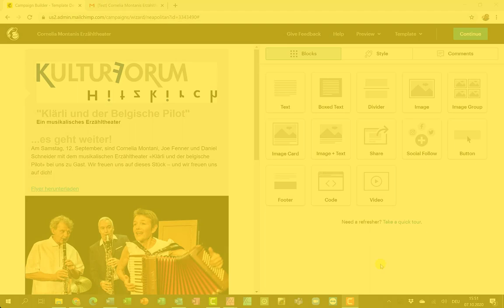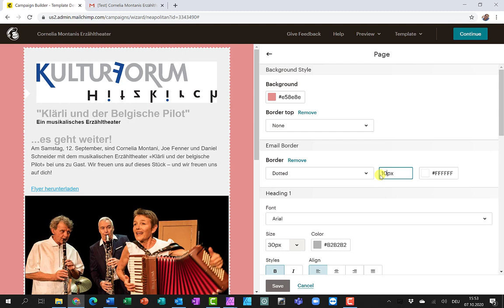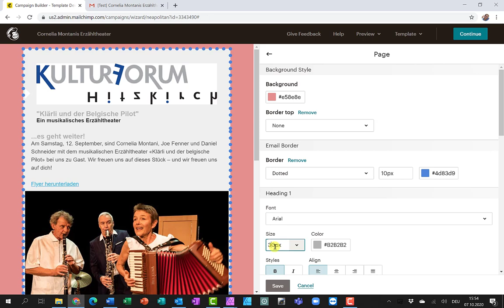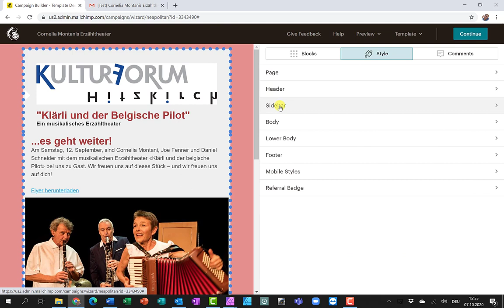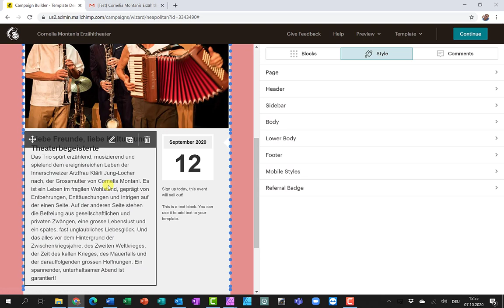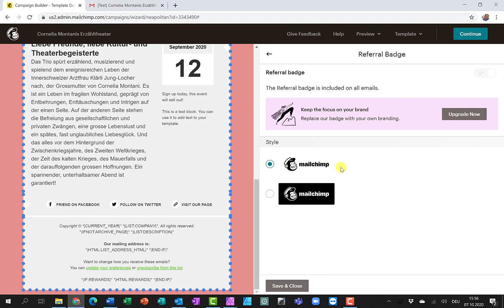Mailchimp Style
Mailchimp Newsletter stylen mit Hintergründen und Textaussehen